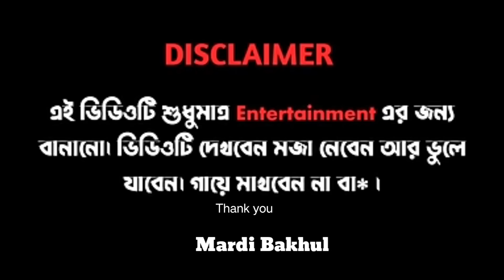BABY MARDI Funny VIDEO || Mardi Bakhul || New Santali Comedy Video || Dinesh Tudu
BABY MARDI ROASTING VIDEO || Mardi Bakhul || New Santali Roast Video